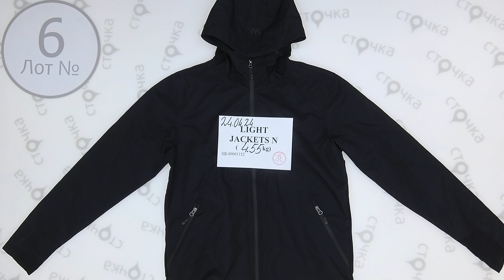LIGHT JACKETS N (ветровки) 6, Цена кг : 17.29 евро ,сток одежда оптом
LIGHT JACKETS N (ветровки) ( лот №6)
Микс ветровок (сток)
Демисезон
Страна: Европа
Цена за кг.: 17.29 евро
Вес мешка, кг.: 4.55
Цена за мешок: 78.67 евро